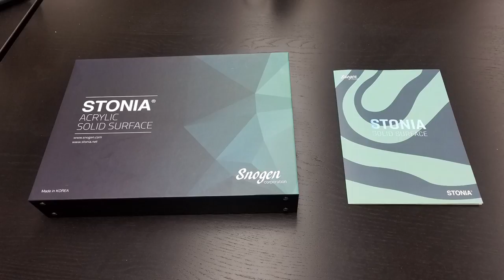Stonia Acrylic Solid Surface Countertop Fabrication Guide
Stonia Acrylic Solid Surface, the perfect material for kitchen and bath countertops as well as tub and shower surrounds.

This video will show the endless possibilities of Stonia Acrylic Solid Surface. We will show the process to fabricattion of edges including drop edges, stacked edge and v-groove edge. How to cut a seam along with cove backsplash fabrication and seamed-in sink installation.

1️⃣ POWER TOOLS
Router 3-¼ HP
Jig Saw
Sawstop 10” Table Saw
½” Corded Drill
⅜” Corded Drill
4-½” Grinder
1” Belt Sander
Makita Electric Polisher
Hot Melt Glue Gun
Bosch Random Orbital Sander
3M 6” Random Orbital Air Sander
Makita Electric Polisher
Makita Rotary Hammer
Metabo 5” VS Angle Grinder
Makita 1-1/4HP Router
Makita Belt Sander

2️⃣ FABRICATION TOOLS
Jorgensen 6-Inch Clamp
Spring Clamp 3” Opening
Vise Grip Locking Pliers
250ml Adhesive Gun
1 ¼” Hole Saw
1 ⅜” Hole Saw
Universal Dust Shroud 5” Grinder

3️⃣ CNC ROUTER TOOLS
CNC Router Bit (Onsrud)
ER32 CNC Tool Holder
ER32 Collet

4️⃣ SANDING AND POLISHING SUPPLIES
3M Wool Polishing Pad
3M Wool Compounding Pad
3M Perfect-It II Foam Polishing Pad Glaze - 1 qt
3M 05954 Super Duty Rubbing Compound, 1 qt
80 Grit - 6” Hook and Loop
150 Grit - 6” Hook and Loop
220 Grit - 6” Hook and Loop
400 Grit - 6” Hook and Loop
600 Grit - 6” Hook and Loop
Scotch-Brite Maroon

5️⃣ MISC
Oatey 38711 Foam Closet Flange Spacer
PROFLO 2" Brass No-Caulk Shower Drain Body
Oatey 31177 Plumbers Putty, 9 oz
Scotch 3M 355 Tape

6️⃣ COUNTERTOP CARE & CLEANING SUPPLIES
Glass Cleaner
Bar Keepers Friend
Scotch-Brite Pad
Magic Countertop
Microfiber Cleaning Cloth

QUESTION — Have a question about Countertops, Fabrication or Anything Else? Post in the comments section of this video!